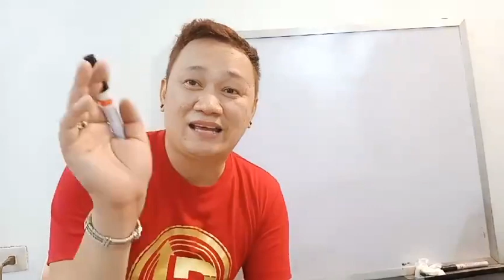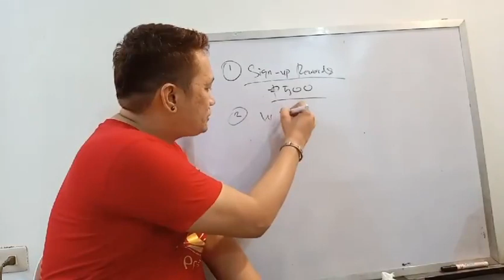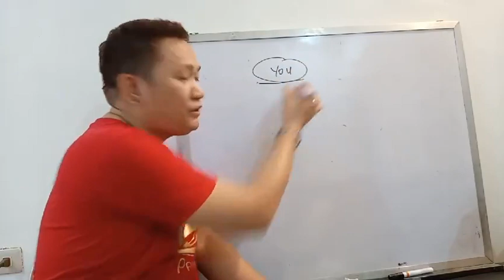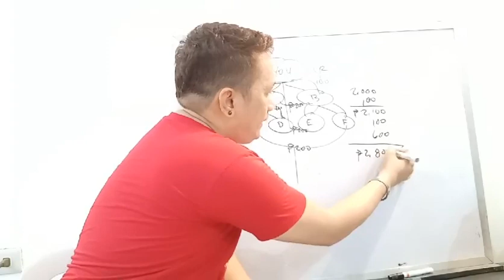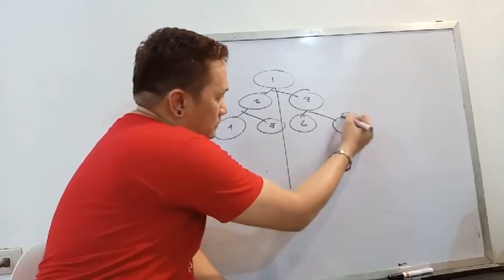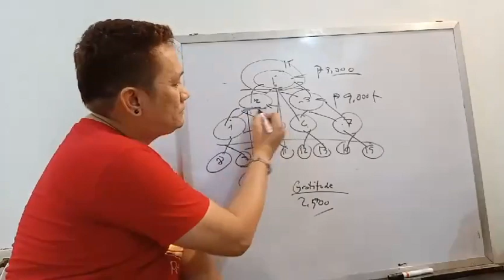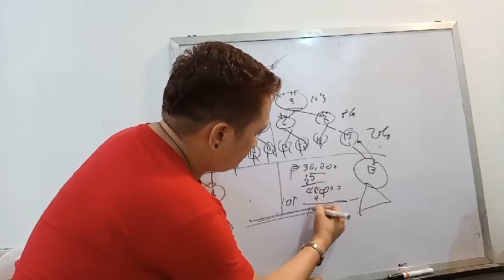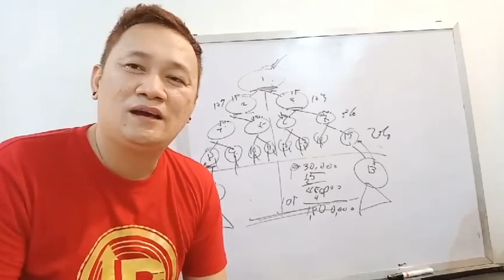PaysUp Complan Presentation | by Coach Daniel De Leon Jr.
PaysUp Marketing Services has the BEST Complan this year 2019

Watch the Video untip the end 😊 and Spread this Video

HAPPY EARNINGS

PaysUp
PaysUp Complan
PaysUp Presentation
PaysUp Complan Presentation
PaysUp Marketing Services